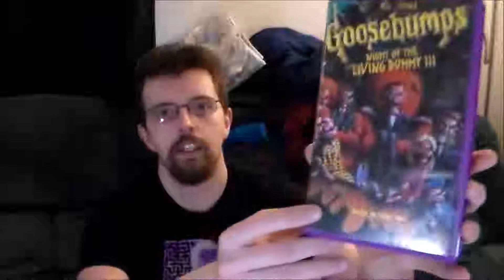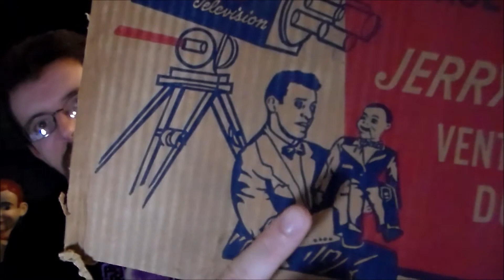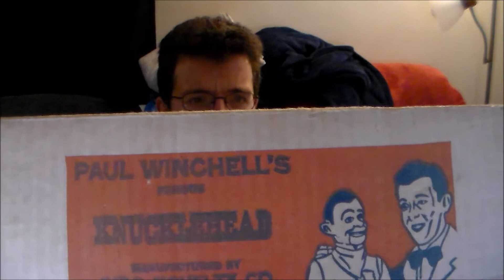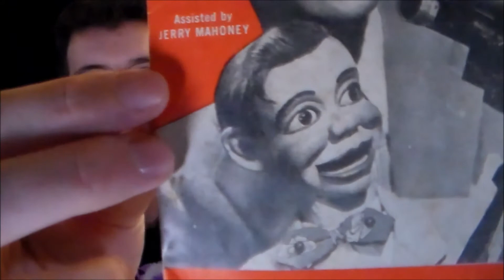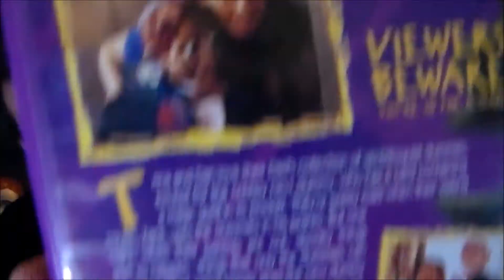Check out my junk 3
I hope you all enjoy this one, I put a little extra effort and energy into it and I hope that it shows, thanks for tuning in and enjoy my junk.

Guest starring, for the first time ever on YouTube, my room mate!